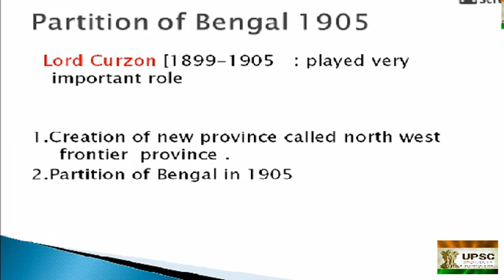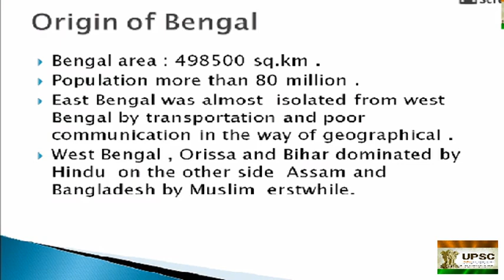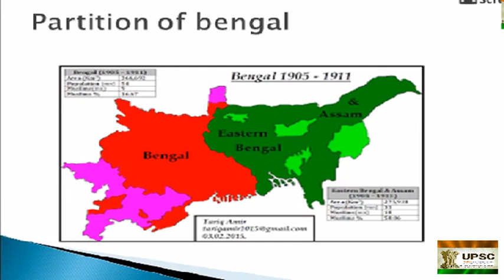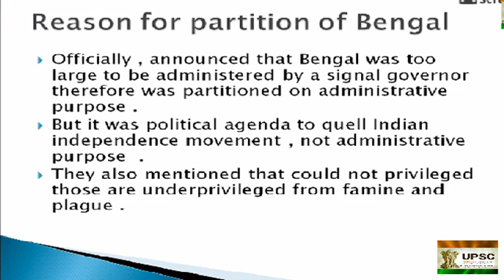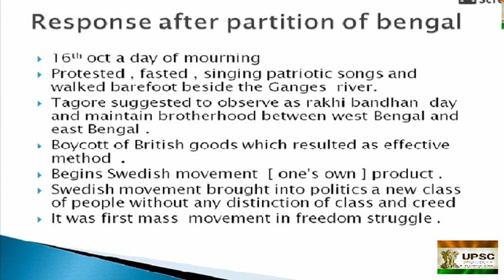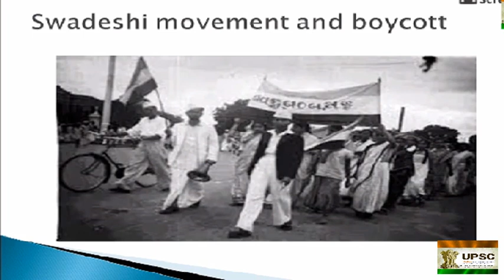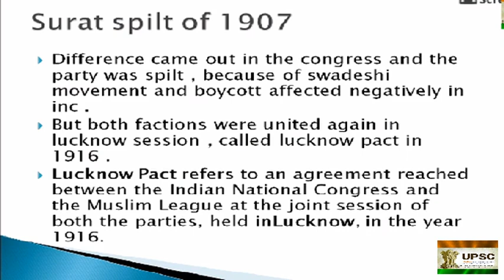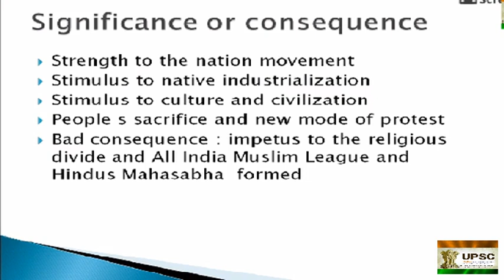Partition of Bengal and its corollary in 1905 in freedom struggle movement of india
Briefly explanation about Partition of Bengal and its corollary in 1905  in freedom struggle movement of India  .. If you like this  channel then please subscribe my channel and like and comment to grow up our channel to serve the upsc aspirants if really this video is benefited to you my dear then please requested to subscribe and like with comment on this channel  so that this channel builds confident  the attempt questions and patterns in prelims and mains .. If you like this  channel then please subscribe my channel and like and comments to grow up our channel to serve the upsc aspirants and also motivate to us to make more and more videos .. thanks a lot ..